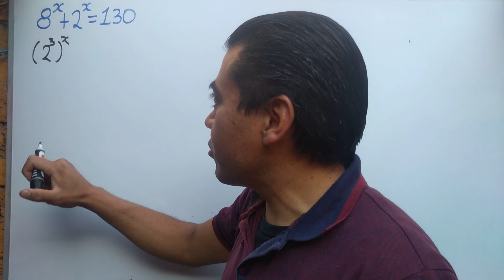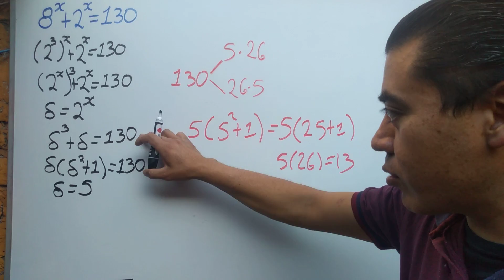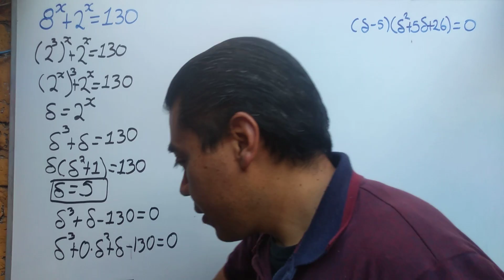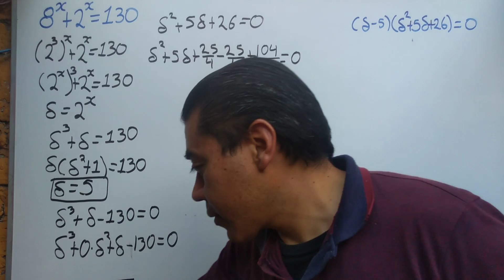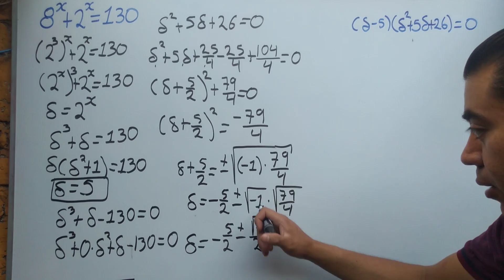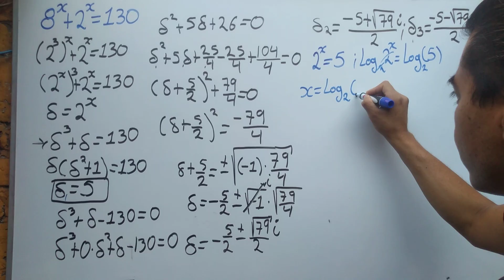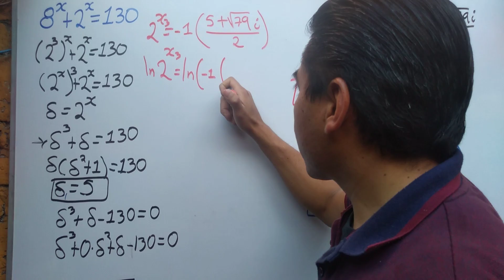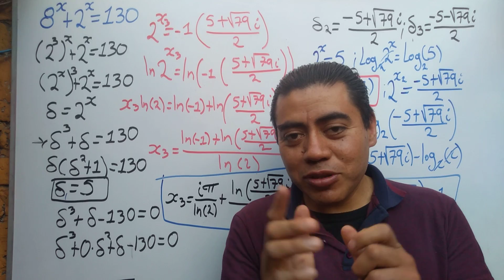Ecuación de Olimpiada Matemática de Australia